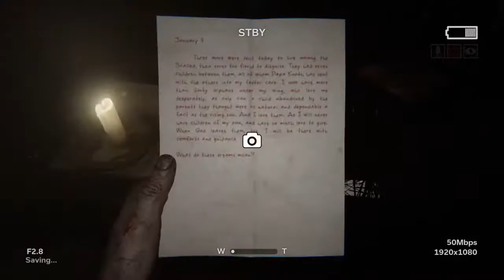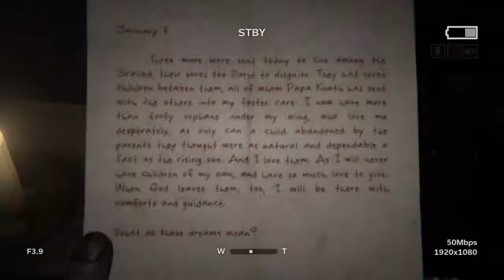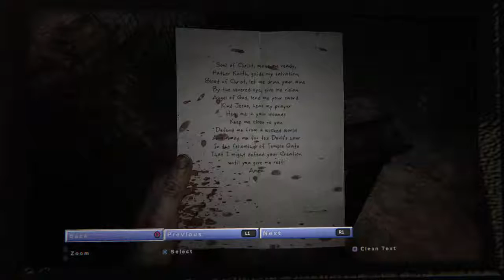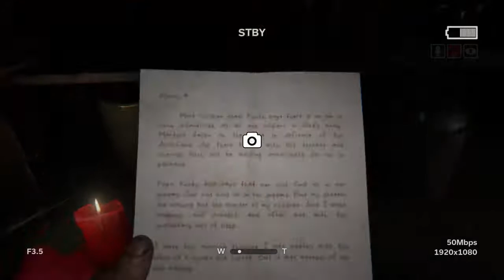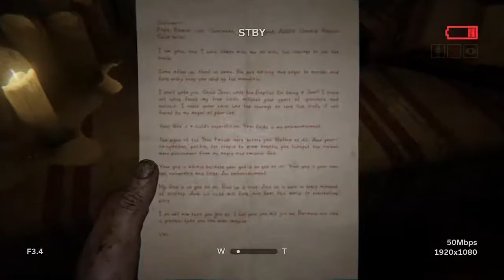Outlast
Rolam csak annyit hogy gyertek és nézzétek a videoimat lehet kérni is miről videozak